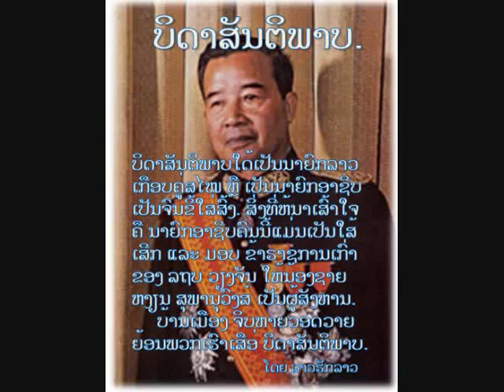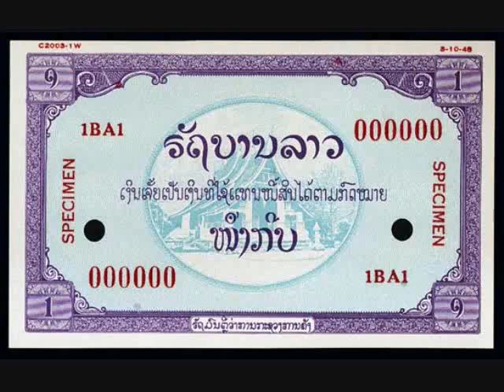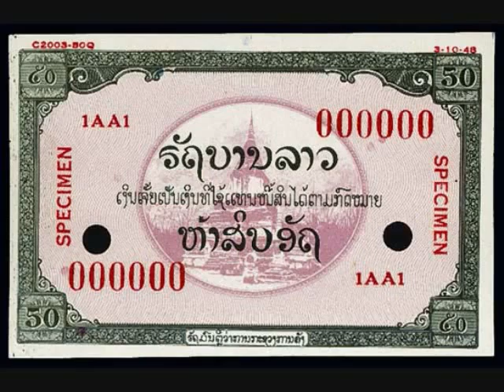LAO CIVIL WAR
HISTORY OF THE LAO WAR